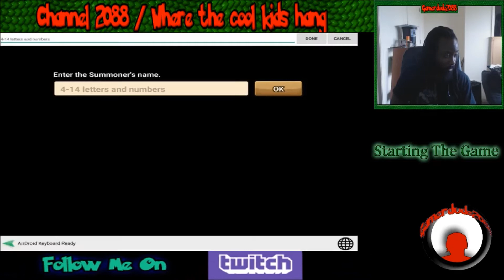Back to Square 1.1 EP1-Summoners War Beginners Guide 2017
In this first episode. I kind of give an introduction into what you face when you start the game. Here are a few tips to guide you into the right direction. For people that are further in their progression that will watch to see what I cover. Feel free to give me some feed back as well as some input for the people who will be learning from this new guide.